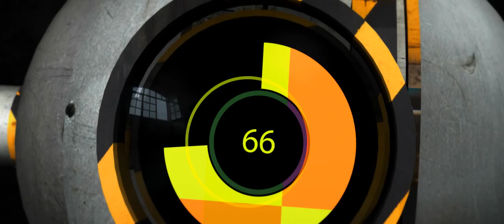Stack I Dont Need Nothing